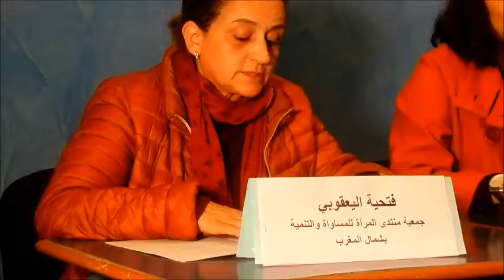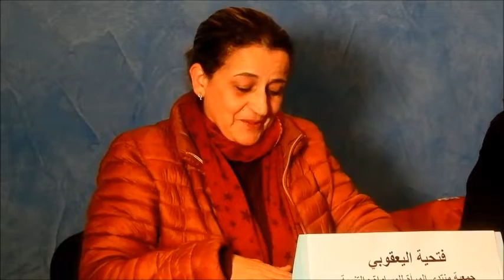فتحية اليعقوي تقدم تقريرا سنويا حول موضوع العنف ضد النساء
فتحية اليعقوي تقدم تقريرا سنويا حول موضوع العنف ضد النساءبمناسبة اليوم العالمي لمناهضة العنف ضد النساء الذي يصادف يوم 25 نونبر من كل سنة